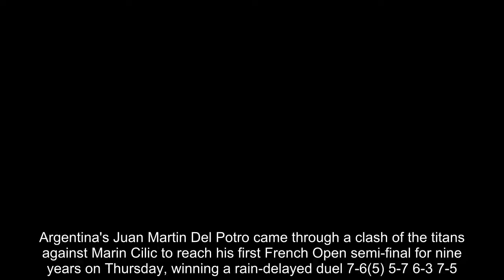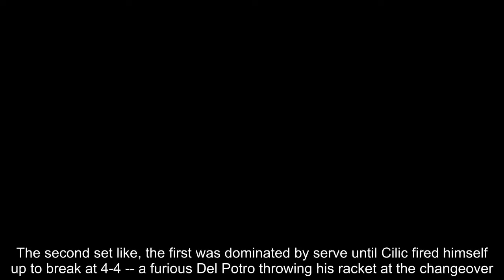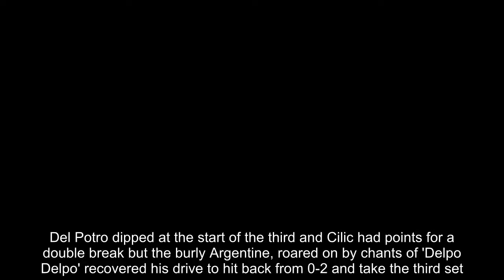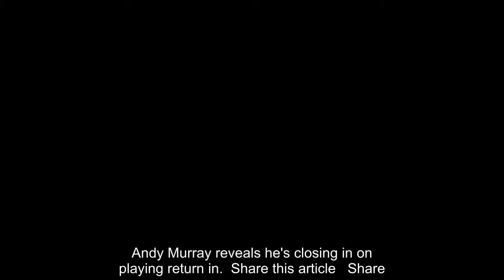Del Potro beats Cilic in French Open to set up semi-final with Nadal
Argentina's Juan Martin Del Potro came through a clash of the titans against Marin Cilic to reach his first French Open semi-final for nine years on Thursday, winning a rain-delayed duel 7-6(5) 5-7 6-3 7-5.The 29-year-old powerhouse's eighth successive defeat of Cilic set up a clash with 10-times champion Rafael Nadal.Play resumed on a sunny Court Suzanne Lenglen with the towering fifth and third seeds locked at 5-5 in the first set tiebreak after rain had curtailed their high-octane clash on Wednesday.  RELATED ARTICLES  Previous   1   Next   Andy Murray may never be the same again... he faces a hard...  Women completely absent from top 100 top-earning sports...  Rafael Nadal v Diego Schwartzman RESULT: Relive all the...  Andy Murray reveals he's closing in on playing return in...  Share this article   Share   Del Potro needed only two points to pocket the first set as Cilic blinked first, netting a routine forehand a 5-6.The second set like, the first was dominated by serve until Cilic fired himself up to break at 4-4 -- a furious Del Potro throwing his racket at the changeover.Croatian Cilic played an awful game when serving for the set, making four unforced errors, but he was gifted another chance to serve for the set after breaking Del Potro again and at the second time of asking he levelled the match.   Del Potro dipped at the start of the third and Cilic had points for a double break but the burly Argentine, roared on by chants of 'Delpo Delpo' recovered his drive to hit back from 0-2 and take the third set.Former Roland Garros junior champion Cilic, bidding to reach the semi-finals for the first time after falling in the last eight 12 months ago, kept his nose in front in the fourth.He buckled at 5-5 though and sent a backhand long on break point, leaving Del Potro to serve for the match, which he did with ease as Cilic sent three more backhands out.   RELATED ARTICLES  Previous   1   Next   Andy Murray may never be the same again... he faces a hard...  Women completely absent from top 100 top-earning sports...  Rafael Nadal v Diego Schwartzman RESULT: Relive all the...  Andy Murray reveals he's closing in on playing return in...  Share this article   Share